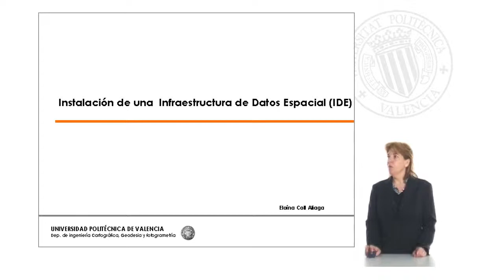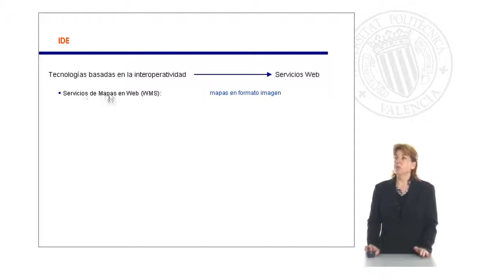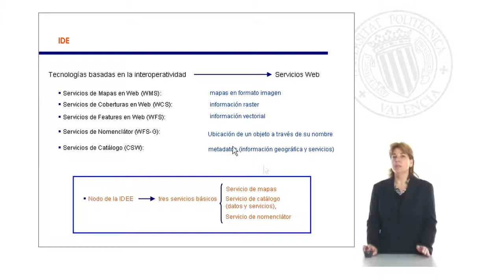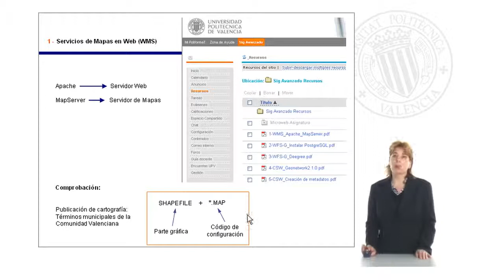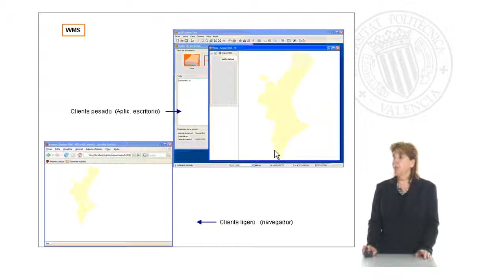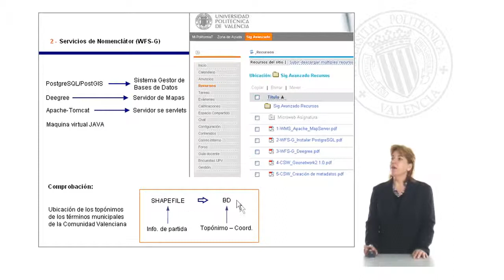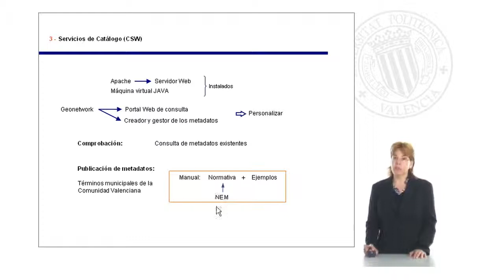Infraestructuras de datos espaciales | 3/32 | UPV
Título: Infraestructuras de datos espaciales

Descripción: Infraestructuras de datos espaciales Coll Aliaga, PE. (2008). Infraestructuras de datos espaciales.

Descripción automática: En este video se explica cómo instalar una Infraestructura de Datos Espaciales (IDE), un sistema que maneja información geográfica en internet basado en estándares de interoperabilidad. Esto permite a los usuarios buscar, localizar y acceder a datos para realizar análisis geográficos.

Se menciona que el consorcio establece protocolos para las IDE, destacando servicios como la visualización de mapas en la web (WMS), coberturas raster (WCS), bases de datos vectoriales (WFS), y los nomenclátores (búsqueda de objetos mediante coordenadas) junto con los de catálogo (CSW) para metadatos.

En el caso del país, se debe cumplir con la disponibilidad de tres servicios elementales: mapa, catálogo y nomenclátor. Se indican las herramientas y pasos para la implementación de estos servicios utilizando exclusivamente software libre. Los requisitos varían desde servidores web y de mapas, hasta máquinas virtuales Java, contemplando diferentes sistemas operativos.

El vídeo provee una guía práctica sobre cómo configurar y verificar el funcionamiento de cada uno de estos servicios, utilizando ejemplos de la comunidad autónoma y mostrando la comprobación del funcionamiento con aplicaciones de escritorio o navegador. Finalmente, se destaca la necesidad de personalizar y publicar metadatos siguiendo normativas específicas, para lo cual también se facilita asistencia mediante manuales.

Autor/a: Coll Aliaga Peregrina Eloína